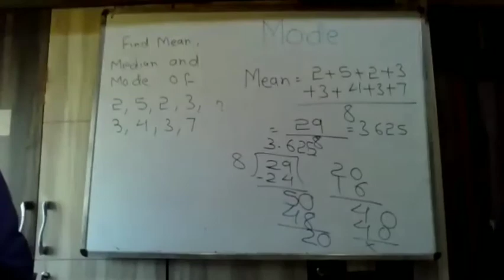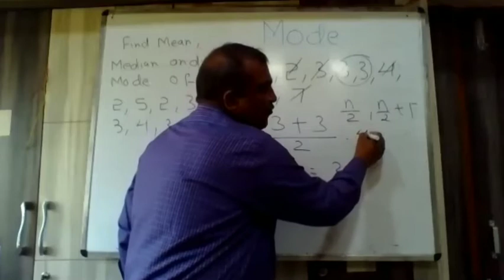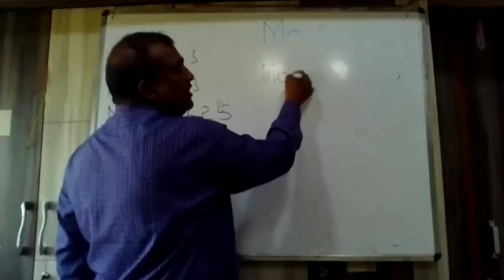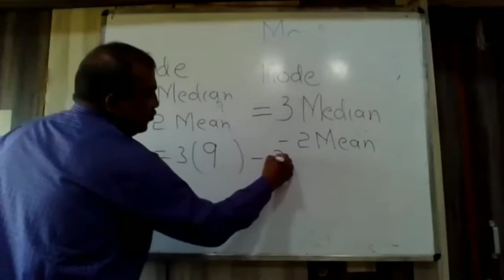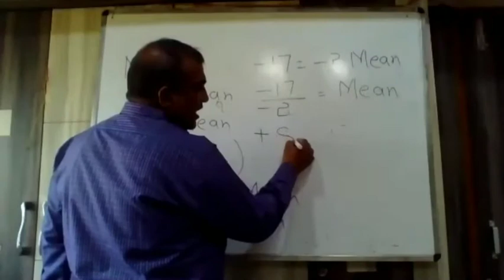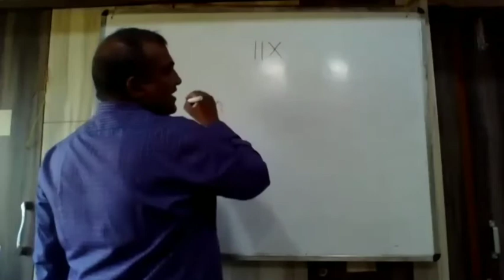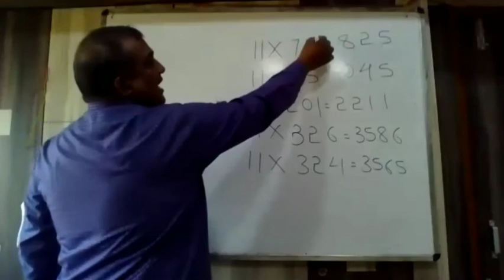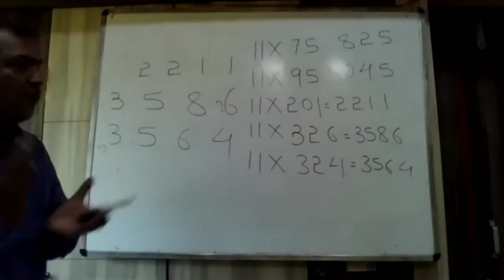Class 7 | Data Handling | Session 4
Maths
Data Handling
Session 4

CHANAKYA CLASSES
 Class 8,9,10 [Maths,Science,English,Social Science]
Regular Assignment